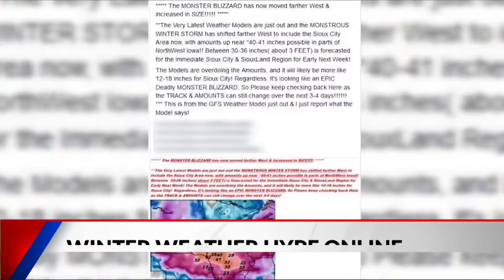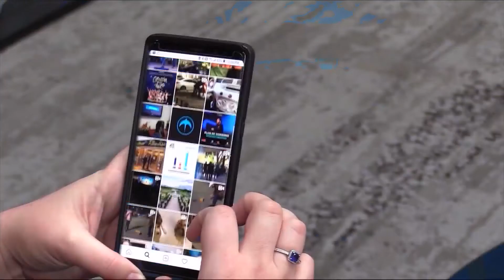Weather and social media